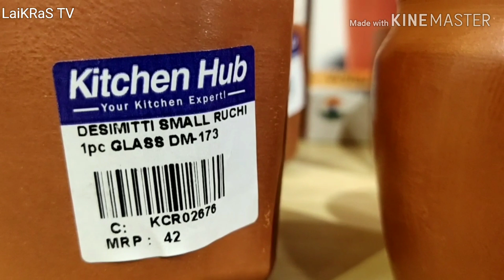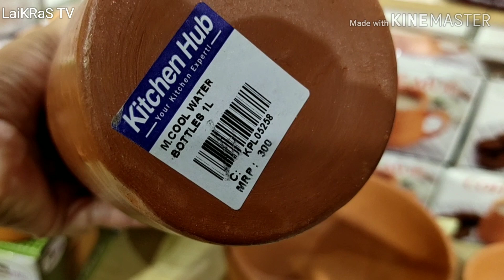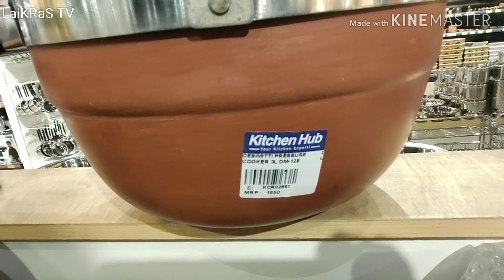Earthen cooking pan, cooker, coffee mugs, tumblers, jars, soup bowls & more| Pongal Sankranthi spl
Earthen cooking pan, cooker, coffee mugs, tumblers, soup bowls & more| pongal sankranthi special collection 2020#LaiKRaSTV

earthenware clay,
earthenware cooking,
earthenware pot,
earthenware candle filter,
earthenware pronunciation,
earthenware painting,
earthenware pottery,
earthenware glaze,
earthenware oven,
earthenware adhesive,
earthenware bowl,
earthenware brick,
earthenware bowl in ghana,
earthenware butter dish,
earthenware beaker,
difference between earthenware and stoneware,
earthenware clay definition,
earthenware cooker,
earthenware cooking pot,
earthenware casserole pot,
earthenware ceramics,
earthenware drainage pipes,
earthenware drain pipes,
earthenware drawing,
earthenware definition,
earthenware dishes,
diy earthenware,
earthenware electric violin amplifier,
earthenware for cooking,
earthenware factory,
earthenware glue,
earthenware gully trap,
glazing earthenware pottery,
matthew herbert earthenware,
how is earthenware made,
earthenware in india,
earthenware jug conan,
earthenware jar,
earthenware jewelry,
earthenware korean,
korean earthenware pot,
earthenware vessels keep water cool,
earthenware meaning in tamil,
earthenware meaning in urdu,
making earthenware pottery,
maangchi earthenware,
making earthenware,
earthenware or pottery lamp bases uk,
earthenware on electric stove,
earthenware products,
earthenware pronounce,
earthenware pan,
earthenware products in chennai,
earthenware pipe,
earthenware recipes,
earthenware rice cooker,
repair earthenware pottery,
earthenware sculpture,
earthenware stoneware and porcelain are three types of,
earthenware sewer pipe,
earthenware spigot adaptor,
seasoning earthenware pot,
earthenware tawa,
earthenware tiles,
earthenware to pvc,
earthenware underglaze,
cooking with earthenware pots,
cookware,
cookware set,
cookware collection,
cookware review,
cookware haul,
cookware set reviews in tamil,
cookware shopping haul,
cookware amway,
cookware for induction,
cookware set price,
cookware advertisement,
cookware ads,
cookware advertised on tv,
anolon advanced cookware,
cookware best,
cookware brands,
cookware buying guide,
cookware best for health,
cookware brands in india,
cookware blue,
cookware basics,
cookware ballarini,
cookware brands robina,
cookware bergner,
super b cookware,
cookware cleaner,
cookware collection tamil,
cookware coating,
cookware comparison,
cookware cleaner paste,
cookware commercial,
a m c cookware,
a m c cookware price,
amc cookware,
cookware demo,
cookware deep fat fryer,
cookware degreaser,
cookware display,
cookware dutch oven,
amway queen cookware demo,
healux cookware demo,
amway cookware demo,
amc cookware demo india,
aluminum cookware dangers,
d mart cookware,
cookware for electric stove,
cookware for induction stove,
cookware for glass top stoves,
cookware for induction cooktops,
cookware for microwave oven,
cookware guide,
cookware granite,
cookware good for health,
cookware gift ideas,
cookware glass,
cookware gas stove,
cookware gordon ramsay,
cookware gordon ramsay uses,
falez cookware granite,
dorsch cookware germany,
cookware healthy,
cookware halogen oven,
cookware health concerns,
cookware handles,
cookware hot deals shopping network,
cookware homegoods,
cookware health risks,
cookware hanging rack,
cookware hexclad,
hi cookware,
cookware items,
cookware induction compatible,
cookware induction,
cookware in hindi,
cookware infomercial,
cookware induction cooktop,
cookware induction stove,
cookware collection in tamil,
i cookware,
cookware juicer,
japanese cookware,
ja henckels cookware costco,
jason jeffrey cookware,
renberg jumbo cookware set price,
jumbo cookware set,
jamie oliver cookware,
zwilling joy cookware,
josh mueller cookware,
cookware kings air fryer,
cookware kadai,
cookware kettle,
cookware kings air fryer recipes,
cookware kitchenaid hard-anodized nonstick,
cookware kings,
cookware kings air fryer reviews,
vinod cookware kadai,
amc cookware kannada,
cookware le creuset,
lagostina cookware,
luminarc cookware,
lodge cookware,
lifetime cookware,
green life cookware,
royalty line cookware,
la chamba cookware,
lagostina cookware review,
le creuset cookware set,
cookware manufacturing,
cookware materials,
cookware making machine,
cookware manufacturing process,
cookware material comparison,
cookware meaning in tamil,
cookware made with surgical steel,
cookware made in australia,
cookware materials and toxicity,
m cookware,
cookware nonstick,
cookware no oil needed,
cookware non stick vs stainless steel,
cookware non toxic,
cookware neoflam,
omega cookware ntuc,
nonstick cookware set price,
nonstick cookware set,
non stick cookware,
best nonstick cookware,
cookware on fire,
cookware organizer,
cookware organizer for cabinet,
cookware on amazon,
cookware oven safe,
cast iron cookware online,
kaisa villa cookware origin,
pantree cookware organizer,
diy cookware organizer,
clay cookware online,
oshopping ilo cookware,
o shopping cookware set,
oshopping stainless cookware,
o'shopping cookware,
oshoppi